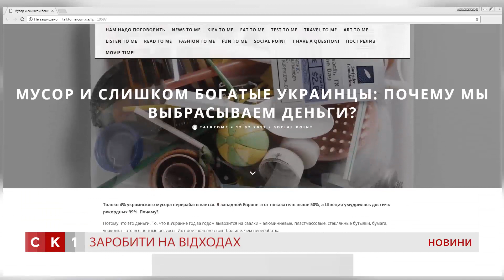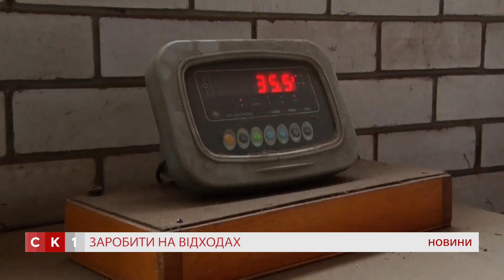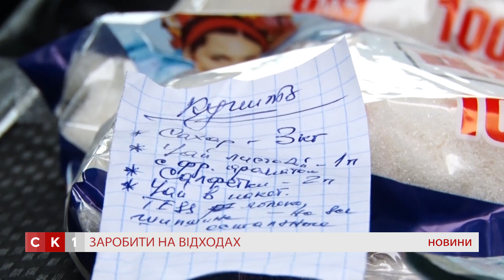Сортування сміття: допомога довкіллю та заробіток